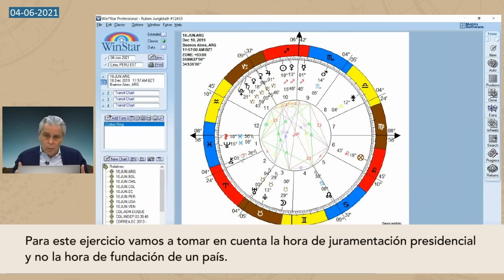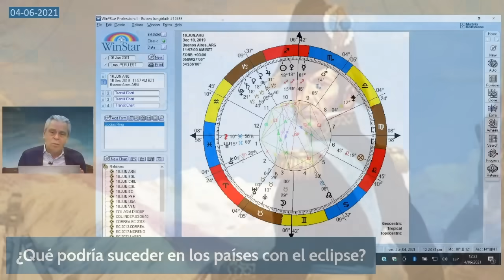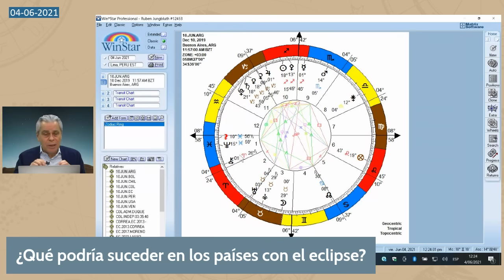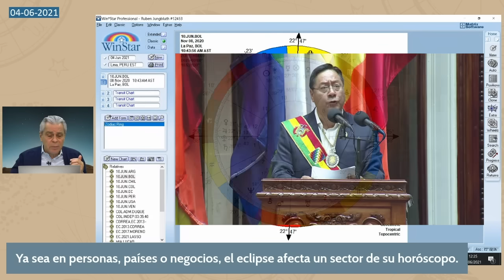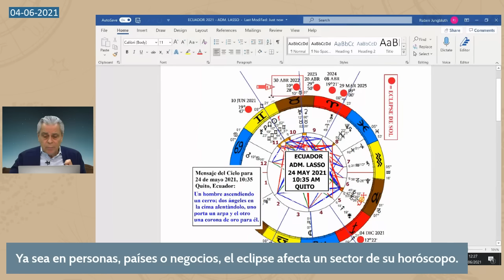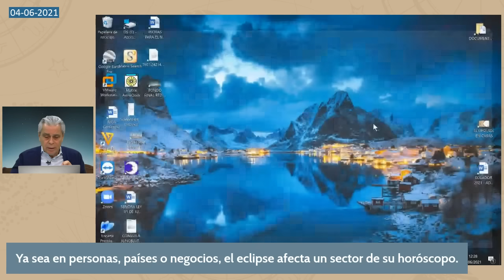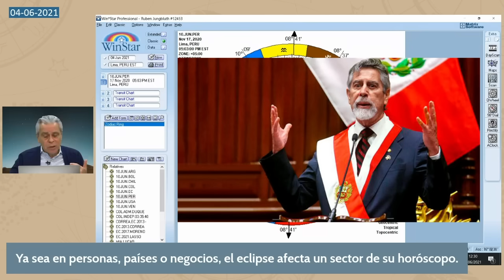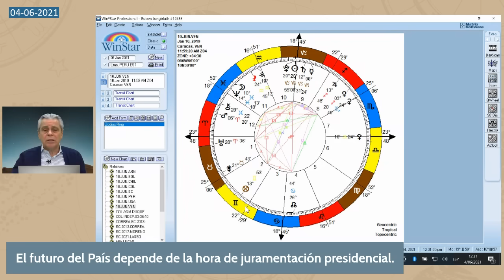Efectos del Eclipse en Latinoamérica | Rubén Jungbluth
Los eclipses afectan a las personas, los negocios y también a los países del mundo. ¿Qué podemos esperar de cada país de Latinoamérica? Vamos a descubrirlo.